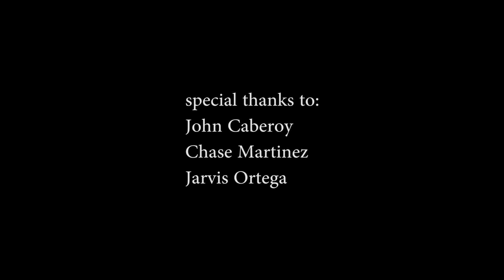[ACCEPTED] Perception - Ryerson University Film Studies Portfolio Submission (2016)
My portfolio submission for Ryerson's film program. Their topic for this year is perception.

Filmed on a Canon T4i with the kit lens.